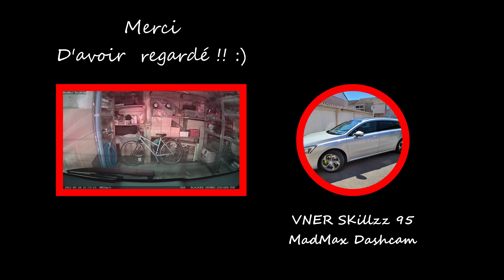Dashcam France et Europe - Daily Observation #298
Salut, nouvelle compilation, numéro 298 !

Je partage via mes vidéos des moments sur la route où le comportement des autres peut laisser perplexe, tout en étant pas parfait moi-même.
Je suis le plus souvent sur régulateur, 5km/h au dessus des vitesses et respecte au maximum les limites, ainsi que le code de la route.

Merci, bon visionnage et bonne route !!

Ma voiture : Peugeot 508 SW 2.0L 180ch BVA EAT6

Ma DashCam : BlackVue DR900S-2CH / Carte SD 128 giga

Logiciel : VideoPad Français version 11.41

daily observation